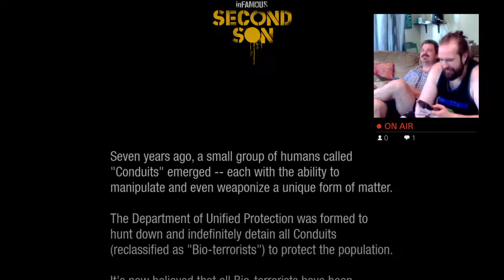Playing "inFAMOUS Second Son" and Drinking Reign Energy Drink with the Goods from the Woods Boys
It's our second gaming stream! It's also everyone's first time playing "inFAMOUS Second Son". Thanks for checking us out!